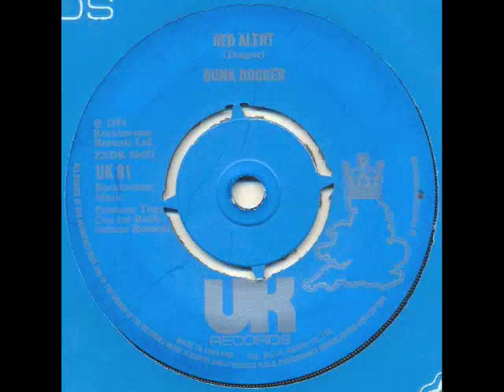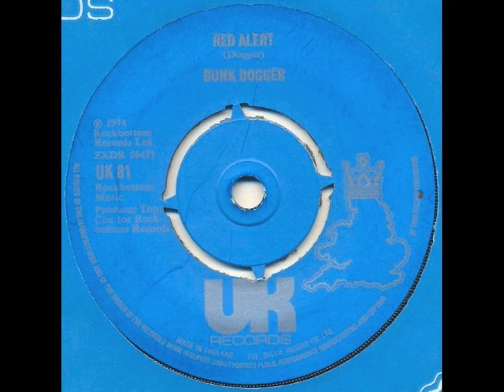Bunk Dogger - Red allert (70's power pop glam)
A fave... early glam power pop with a neat break init.